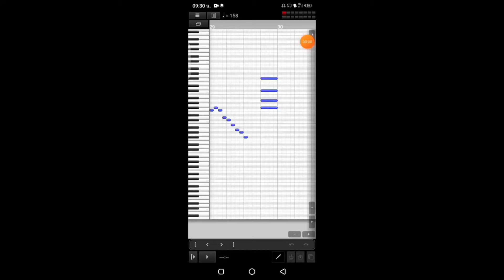The song I wrote is not finished yet.